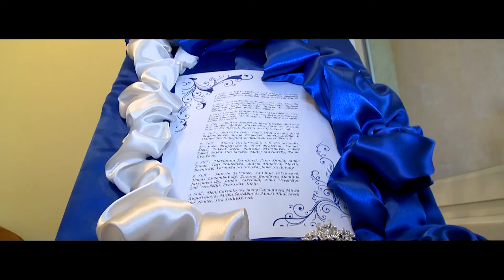Svadba zostrih Lenka & Vladimír 2017